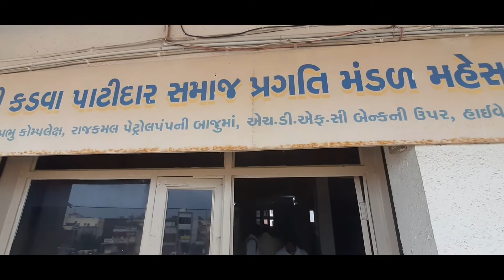CHORASI (84) KADVA PATIDAR SAMAJ, MAHESANA , HITENDRA D PATEL 9825259603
CHORASI (84) KADVA PATIDAR SAMAJ,  MAHESANA, DIKRI NA PREM LAGNA MA MA-BAAP NI SAHI   FARJIYAT NI JARUR BABATE MAHA SAMBELAN,  HITENDRA D PATEL 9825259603